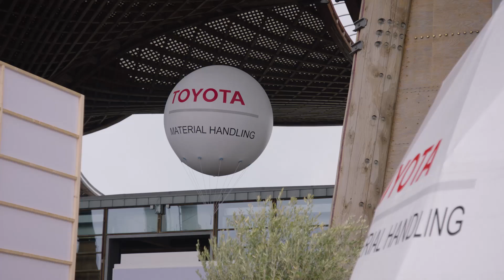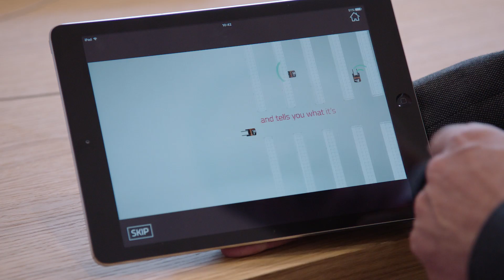CeMAT 2016 – Toyota booth tour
Discover the many different topics we are discussing at CeMAT:
-Connectivity of our smart trucks
-Lean production
-Logiconomi (combining efficient logistics with maximum economgy)
-Future technology
-new energy such as lithium-ion and fuel cell
Our president Matthias Fischer will guide you through our Toyota booth by discussing some of these key concepts.